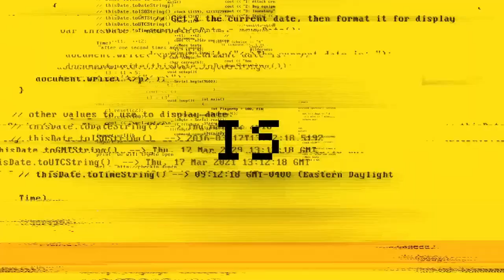Rabbit Hole Season 1 Teaser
Check out the new Rabbit Hole Season 1 Teaser starring Kiefer Sutherland!

US Air Date: March 26, 2023
Starring: Kiefer Sutherland, Rob Yang, Charles Dance
Network: Paramount+
Synopsis: Kiefer Sutherland stars as John Weir in the new series Rabbit Hole, where nothing is what it seems. A master of deception in the world of corporate espionage, Weir must use all the resources at his disposal when he’s framed for murder by powerful forces with the ability to influence and control populations.